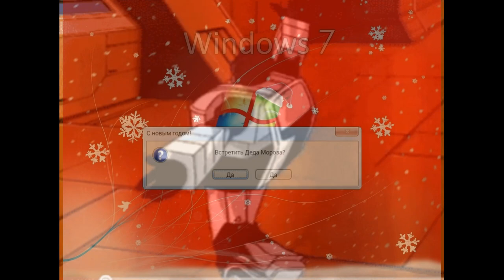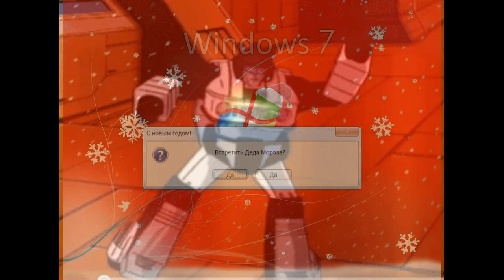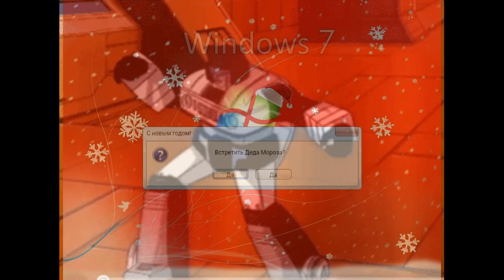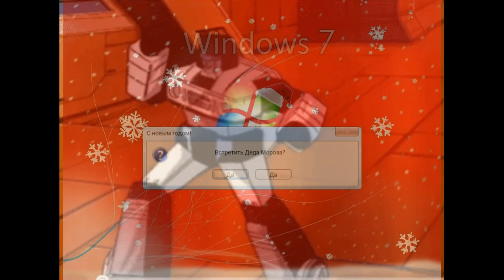Zilversheer & EBLANOWSKI - Новый год Windows